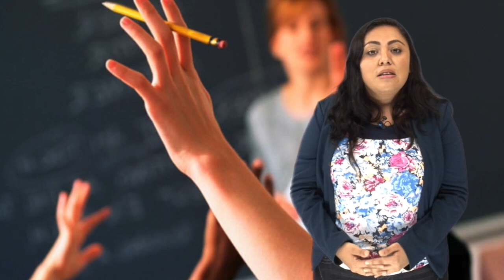Derecho a la Educación / DDHPO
María Isabel Martínez Tello de la Defensoría de los Derechos Humanos del Pueblo de Oaxaca, expone aquí, el tema de la educación como eje básico e indispensable de la sociedad.